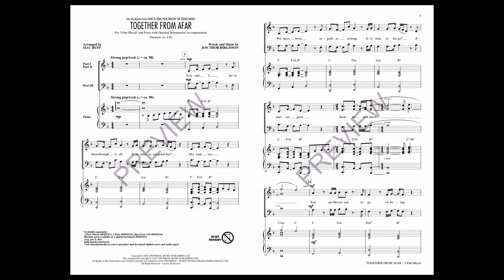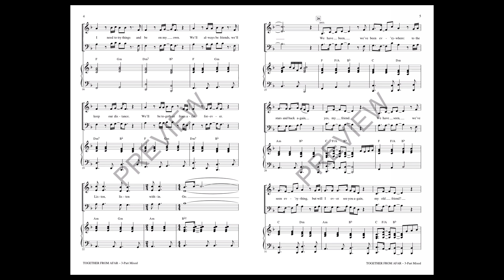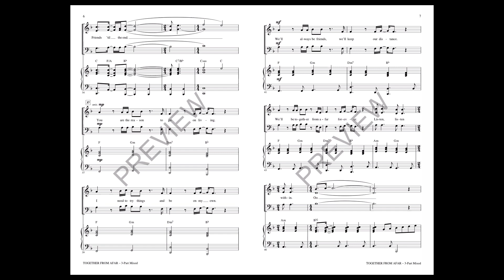Together from Afar (from HTTYD: The Hidden World) (3-Part Mixed Choir) - Arranged by Mac Huff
Jónsi, the lead singer from Icelandic rock band Sigur Rós, and composer for the How to Train Your Dragon film series, takes us on an ethereal and bittersweet journey in the third chapter, The Hidden World. Contemplating the nature of endings and emotions, this is a powerful addition to your concert!